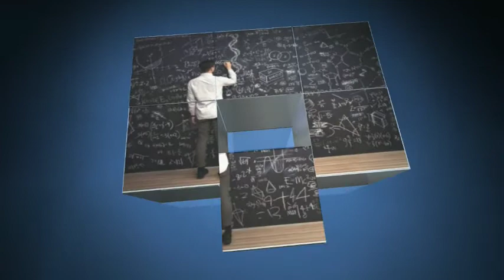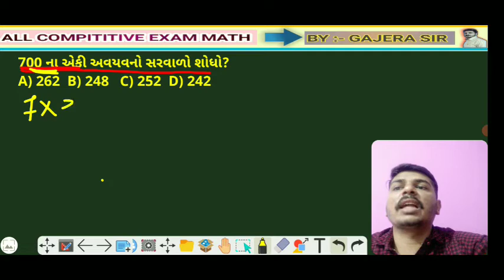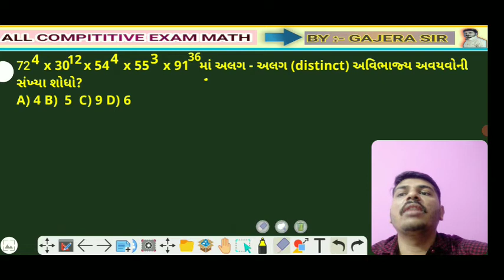સંખ્યાજ્ઞાન | PART 24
WHAT'S APP ગ્રુપમાં જોડાવા માટે